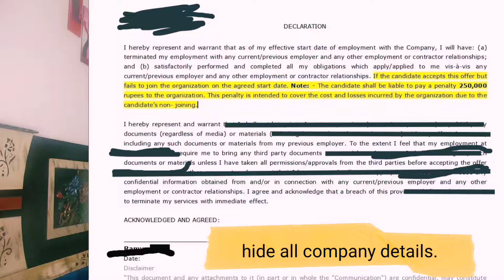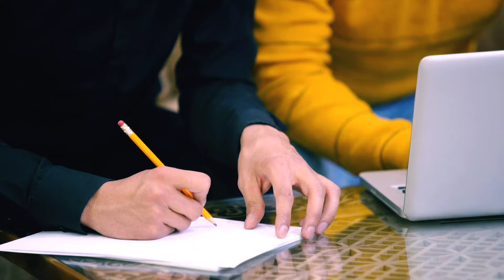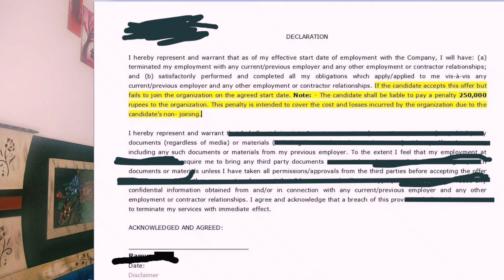Be careful before SIGN on offer letter 🔥 Horrible situation 😱 क्या है सच?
✅Share your problem 👇 1 to 1 meeting.

Should i negotiate my offer with a fake offer letter ? 🔥 it's risky 😰 If you get caught 🤫

How to keep a fake experience in IT Jobs | how to handle fake experience in new company

Got the infosys offer in 5 days | complete interview process of infosys | information step by step

    *YouTube people can do anything*

bgv faild
bgc faild
bgv failded after joining
BGV Result
BGV Check Process
Background Check Action
upcoming layoffs
upcoming layoffs 2024
upcoming layoffs 2023
ai and layoffs
big tech layoffs 2024
big tech companies layoffs
cnbc tech layoffs
cnbc layoffs
citi layoffs 2023
citi layoffs
2023 tech layoffs
tech news layoffs
ea layoffs
layoffs in tech 2024
job market in 2024
upcoming news
Process changed BGV check
upcoming changes
reality of job search during market slow down
recession
life of software engineer in India
is it industry in recession
it company recession 2023
when recession will end in it company
why it companies not hiring
mass layoffs in it companies
why tech companies are laying off
why it companies are laying off
global layoff
when will recession end
fresher jobs in dubai
fresher jobs in usa
fresher jobs in germany
fresher jobs in india
fresher jobs in hyderabad
fresher jobs in switzerland
fresher jobs abroad
fresher job apply
fresher job app
fresher job application
fresher job application letter
college to corporate
fresher accountant jobs in dubai
fresher architect jobs in dubai
fresher accounts jobs
fresher analyst jobs
fresher accountant job vacancy
aws fresher jobs
amazon fresher jobs
amazon fresher jobs work from home
aws devops fresher jobs
accountant fresher jobs
autocad fresher jobs
accenture bcom fresher jobs
agriculture fresher jobs
accenture fresher jobs
qualcomm layoffs
hr foring me to resign
hr complaint against boss
force employees to resign
company forced to resign
a resignation letter to the boss
being forced to resign
company wants me to resign
resignation letter to boss
tools better than chatgpt
ai tools for 2023